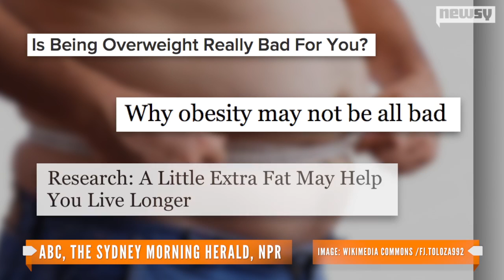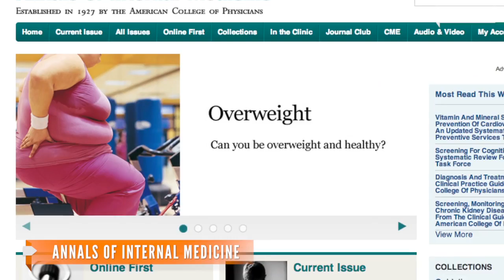'Healthy Obesity' A Myth, Study Says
According to a new study, despite normal metabolic levels, obese people are still at higher risk of premature death than those at normal weight.